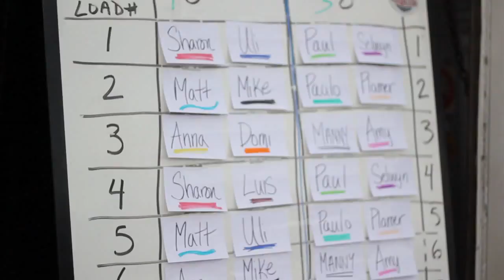Skydive Sebastian The Sky Is Ours Fast Tracking